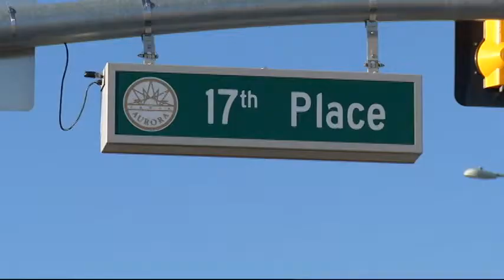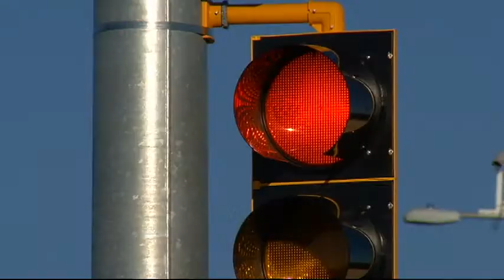I-225 AND 17TH PL DANGERS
There have been nine accidents in seven months at I-225 and 17th Place.